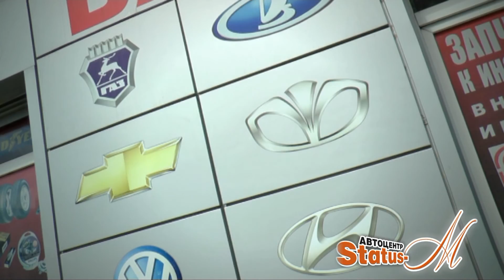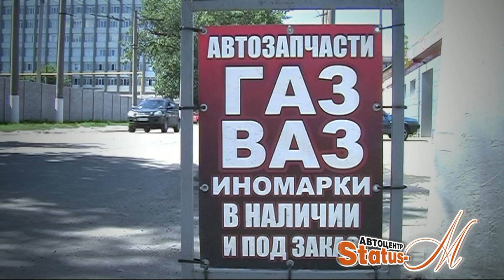Автоцентр "Status-M" - Автомагазин запчастей